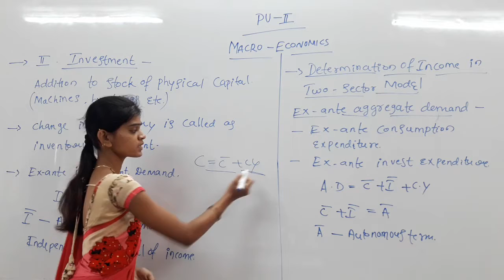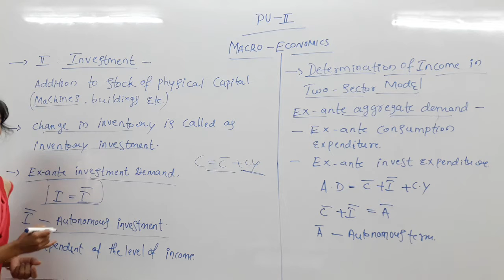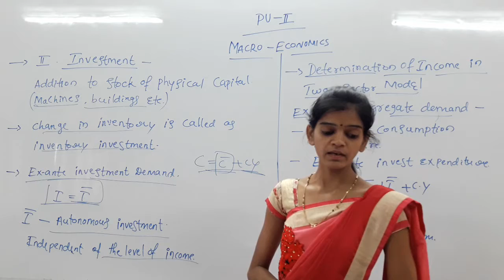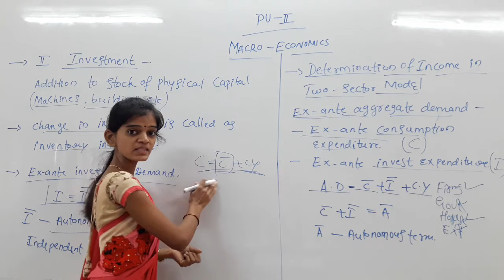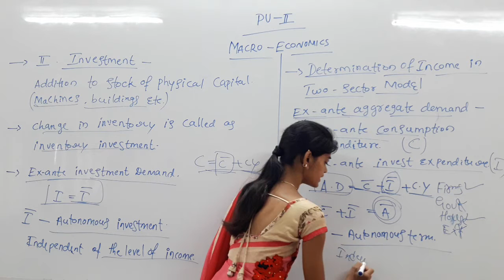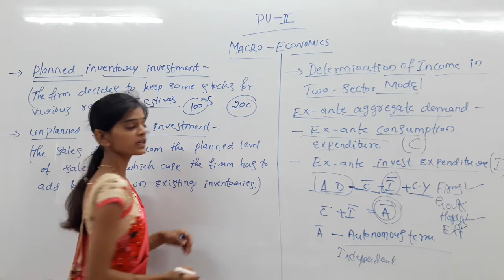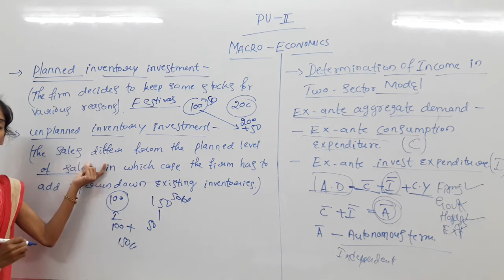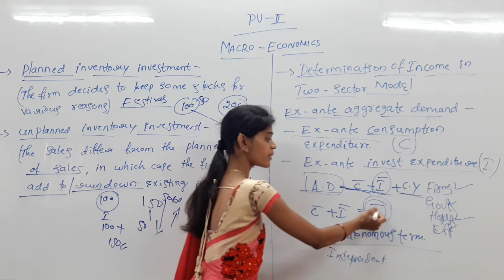Sanmarg pu college/2nd puc economics PART 2 lesson 4 part3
2nd puc  economics PART 2 lesson 4 part3